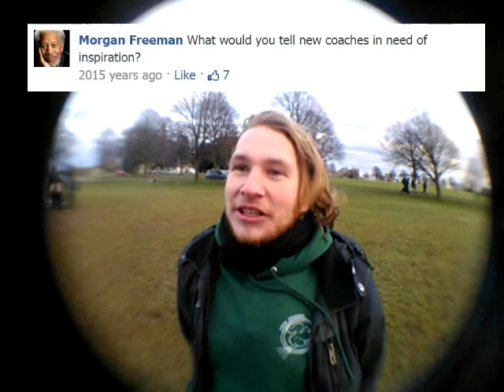THROUGH THEIR GOGGLES #1 - Ben Morton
Interview with Ben Morton, coach of the Keele Squirrels, captain of the Quercs, former coach of Team UK, former president of Quidditch UK, and all around great guy.